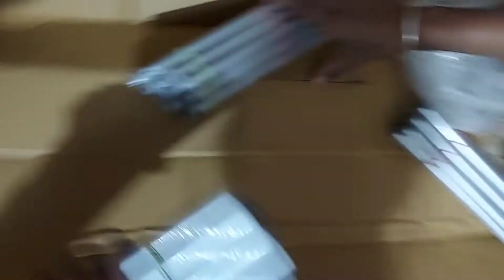How to install shoes Stand at home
shoes stand kase ghar me fitt kar sakte hai es ke bare me jankari di gai hai